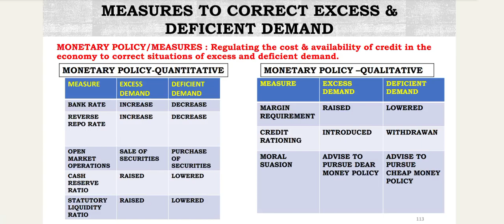inflationary and deflationary situation ko kaise handle karen